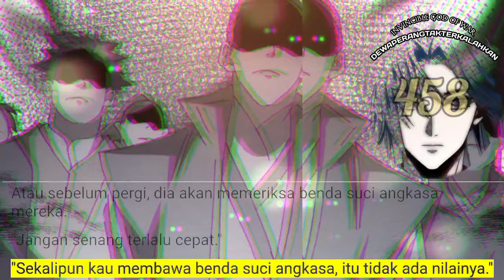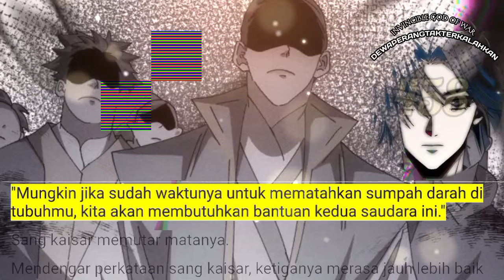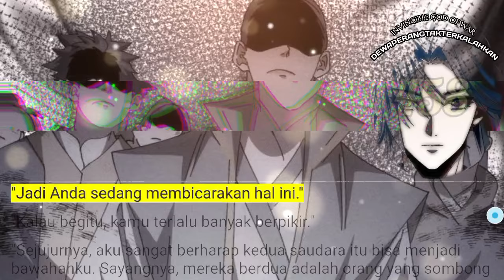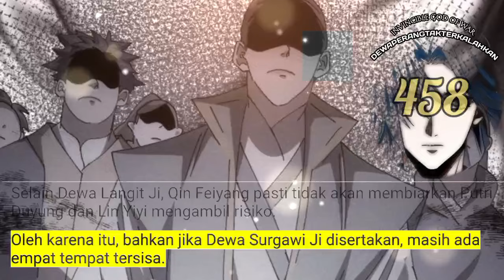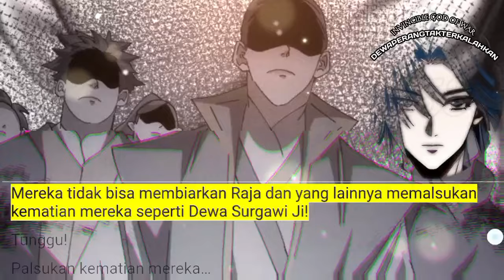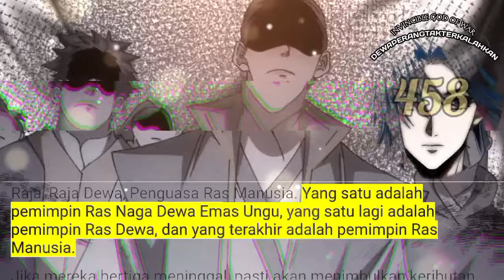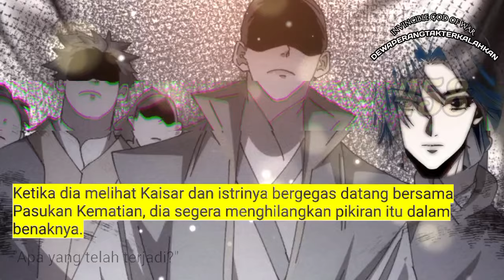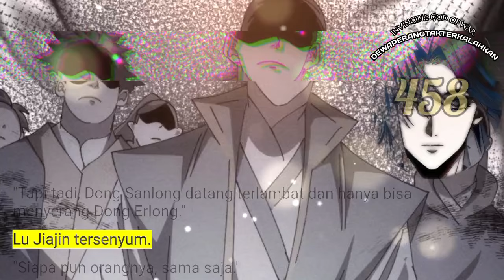Dewa Perang Tak Terkalahkan season 458